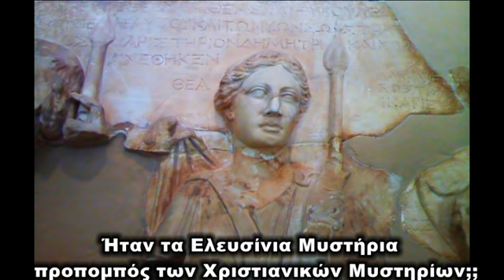Στα άδυτα των Ελευσίνιων Μυστηρίων!Πως "σφράγιζαν" τον μύστη για όλη τη ζωή του!!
Το ιερό της Ελευσίνας υπήρξε το κέντρο μιας πανάρχαιας λατρείας που άνθισε επί 2.000 χρόνια!.Τα Ελευσίνια Μυστήρια υπήρξαν το αντικείμενο πολλών ερευνών,αφού θεωρούνται ως η βάση της σημερινής Σταύρωσης και Ανάστασης!..

ΠΗΓΗ: WHOLE